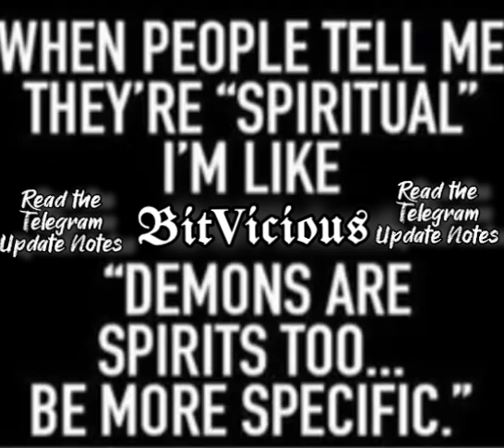B17 V1C10U5 - TG Update ,,!,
𝕭𝖎𝖙𝐕𝖎𝖈𝖎𝖔𝖚𝖘:"TG update" Lyrics:

Yo, listen up, got a bone to pick,
Telegram’s actin’ shady, throwin’ folks in the thick.
Since March, it’s clear, can’t use temp lines,
Algorithms snatchin' accounts like they crossed some signs.
Think I’m the problem? Man, get it straight,
I’m just here vibin’, don’t accept your hate.
You’re pointin’ fingers like I’m the one to blame,
But it’s your lack of knowledge messin’ up the game.

Nah, you can't use temp numbers, that's the deal,
Telegram’s watchin’, they’re keepin’ it real.
Stop your whining, I'm not the one to fear,
Sick of your nonsense, I’ve made it all clear!

Look, it’s all ‘bout scams, yeah, I get the play,
But I’m livin’ my life, don’t throw me in your fray.
Never pulled a stunt, just tryna keep it clean,
Yet you’re bouncing blame, like a bad movie scene.

Got your head in the sand, thinking I’m the pest,
But I’m just here chillin’, no need for your stress.
Sick of the accusations, tired of the lies,
Open your eyes, man, stop the alibis.

So check your game, don’t make me the fool,
Educate yourself before you play this duel.
I’m just livin’ life, I ain’t playin' no games,
Stop the blame shift, quit callin’ me names.

Telegram's tight, yeah, I get the rules,
But stop tossin’ blame, I ain't playin' the fool.
I’m just in the mix, tryna navigate the strife,
So get your facts straight and respect my life!

𝕲𝖊𝖗𝖒𝖆𝖓 𝕯𝖊𝖒𝖔𝖓